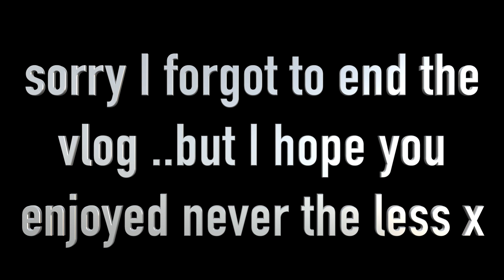0 to 100 BIRTHDAY MAKEOVER!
Hey dollsssss
watch me transform myself from 0 to 100 for my birthday
enjoyy xx